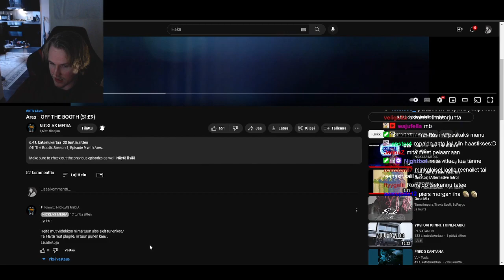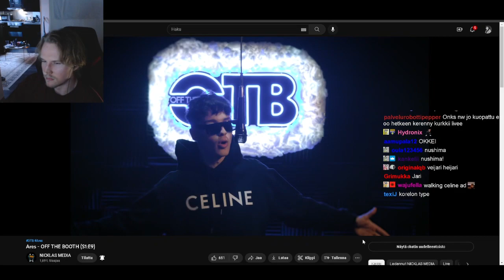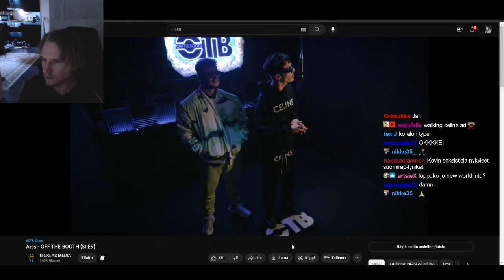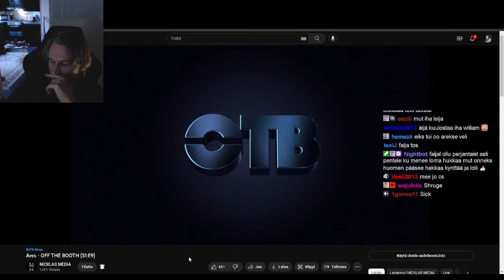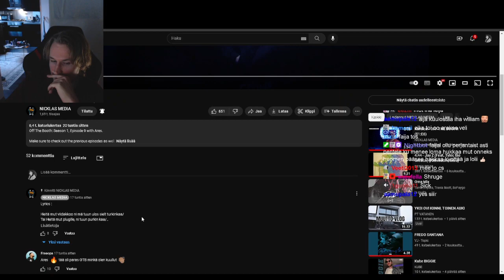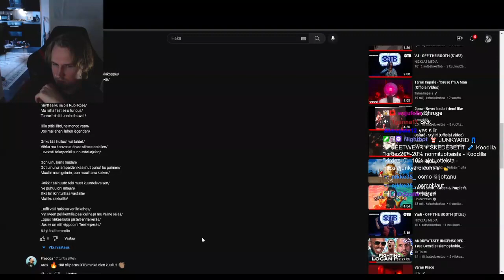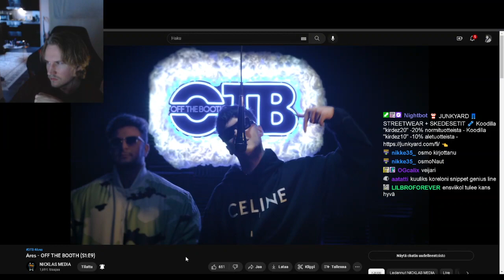Kirdez Reagoi Ares OTB ''Noihan on veljeksiä, eiks oo?''